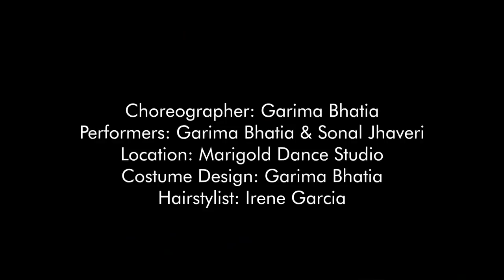Nimbooda | Hum Dil De Chuke Sanam - Bollywood Dance Choreography by Garima Bhatia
Choreography : Garima Bhatia
Performers : Garima Bhatia & Sonal Jhaveri
Location: Marigold Dance Studio
Costume design : Garima Bhatia
Hairstylist: Irene Garcia
Videography and Editing : Alvin Alex Productions